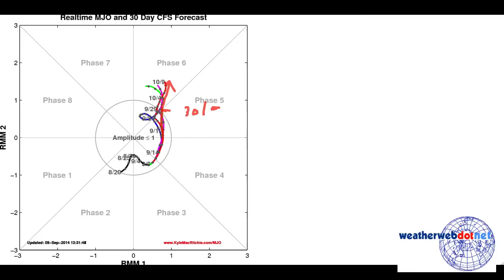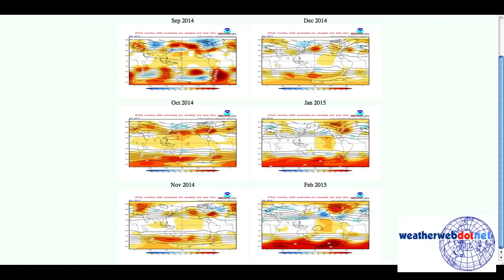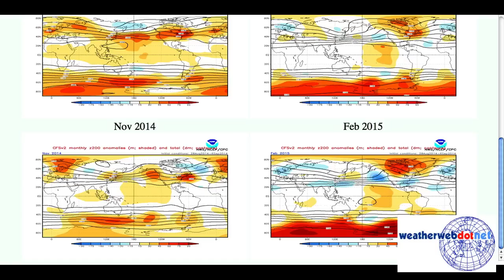Tuesdays Look Ahead - Still wondering about last September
Weather forecast for September and October